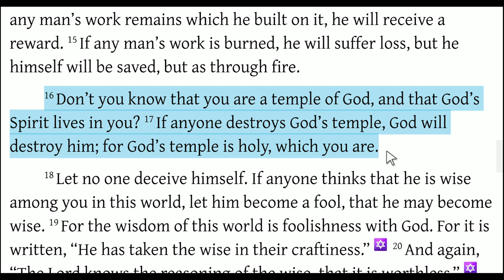Smoking, Alcoholism, Drug Abuse, Junk Food - 1 Corinthians 3:16-17